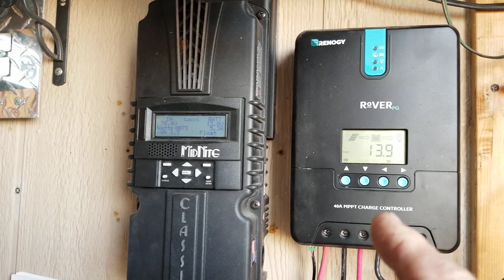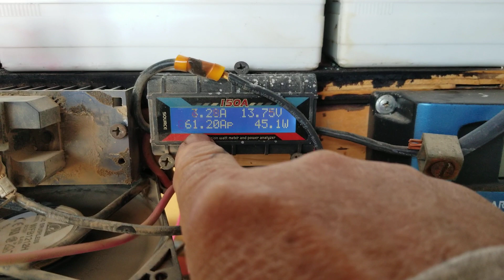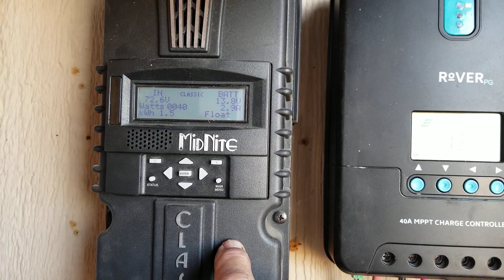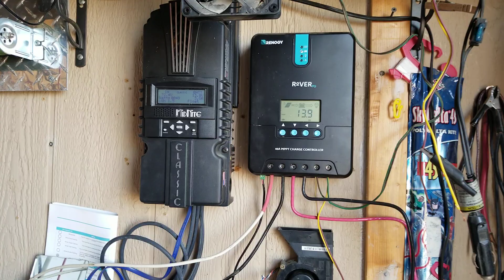Wind Turbine Power, KT5 Output in 40mph winds. Feb. 14, 2021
A look at the peak watts from the 1685 watt KT5 PMA in winds gusting to 40 mph, added some outdoor lights, switch and receptacle near the bbq, some slight damages at the greenhouse and a 4 day visit from my friend Andy.